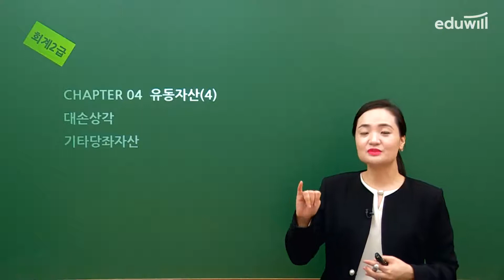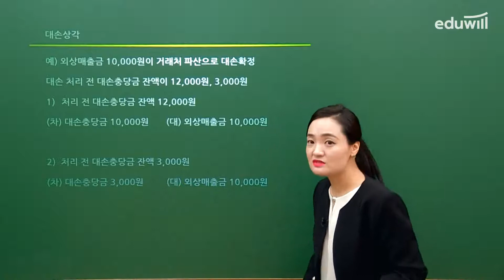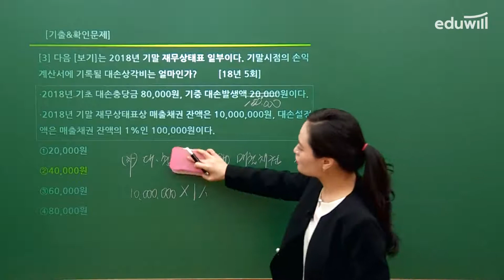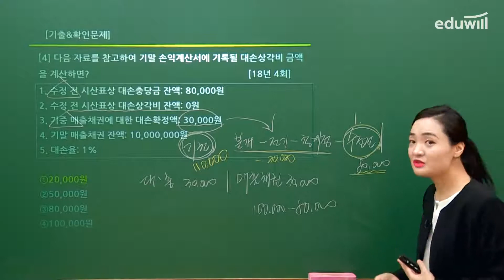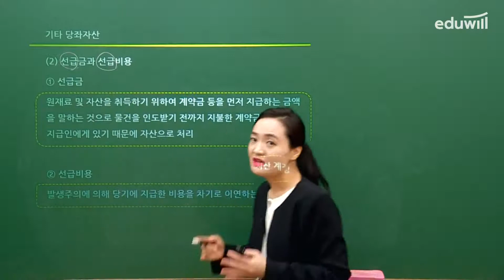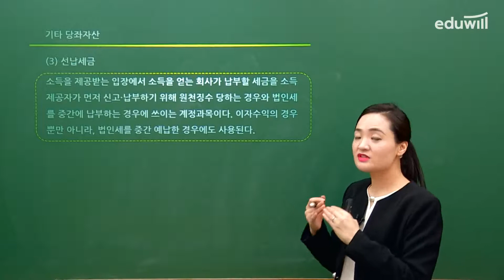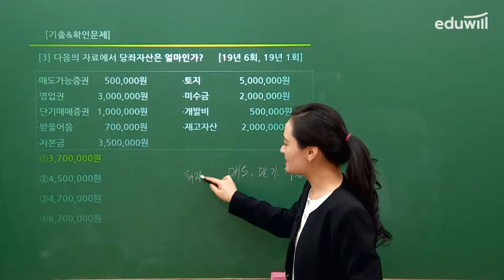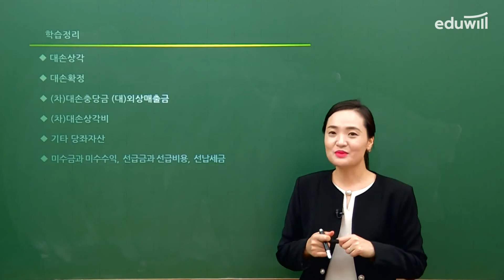8강 대손확정｜2021 ERP 회계 2급 이론+문제풀이｜유슬기 교수｜에듀윌 ERP정보관리사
에듀윌 합격생 10명 중 9명 한 달 내 단기합격! 😀
풍부한 세무회계 강의 경험을 바탕으로 단기 합격에 최적화된
유슬기 교수님의 회계 2급 이론 강의!